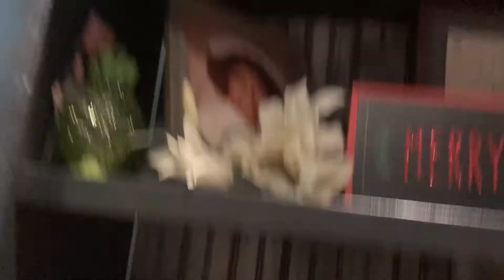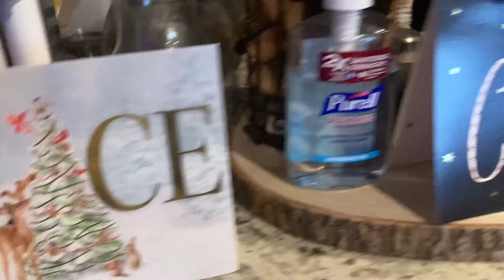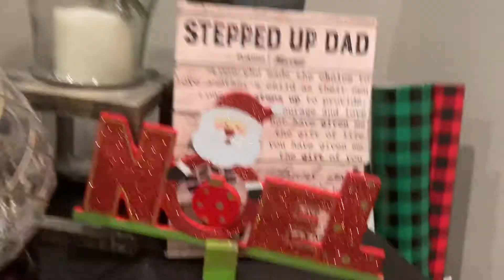Little brothers special video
Make sure to watch all the way through and show some love!!!